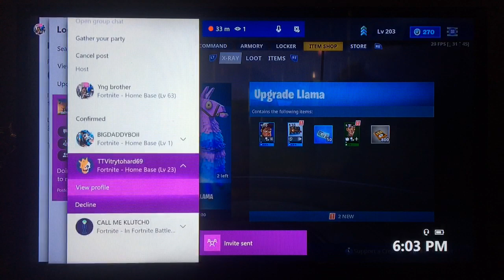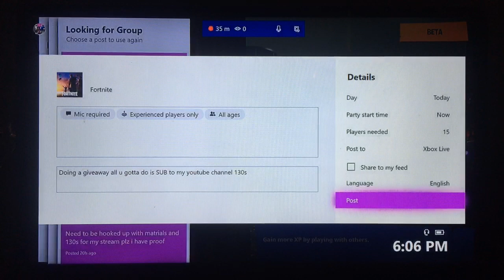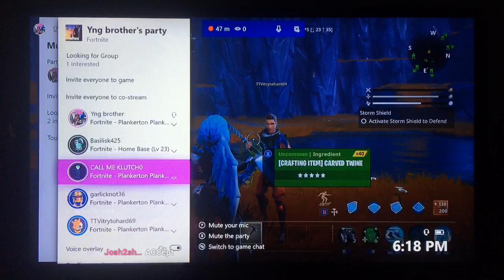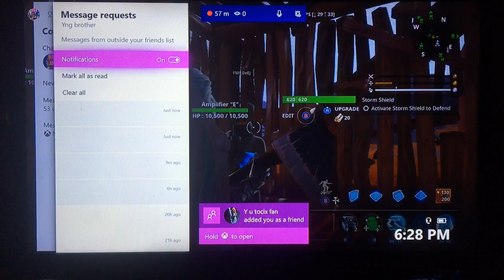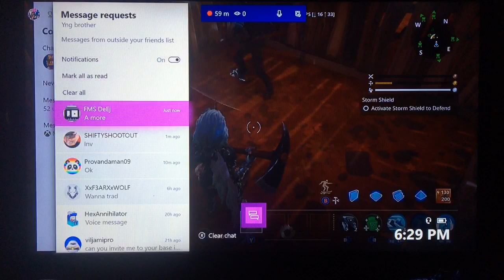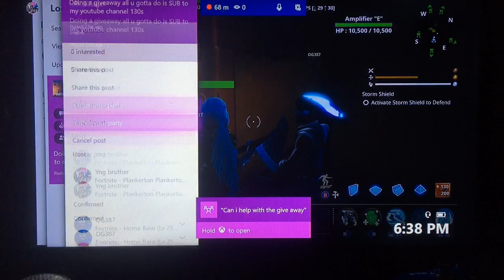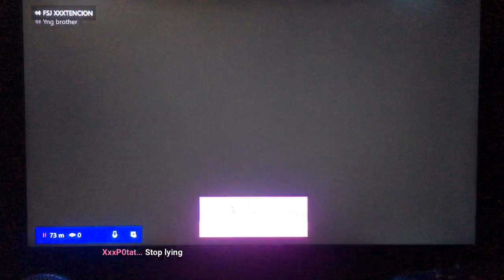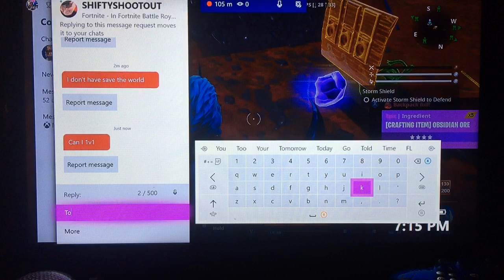Massive 130 Giveaway! Like sub